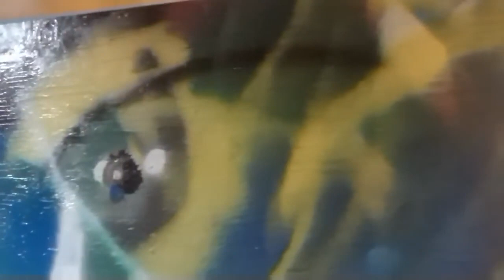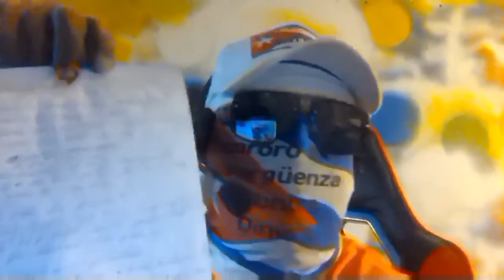Tocororo Mambi Cuba escucha la voz # 1